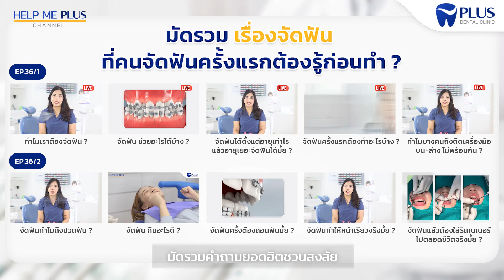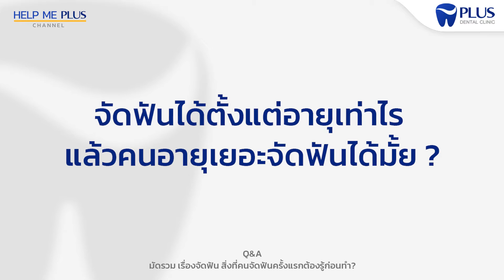Help Me PLUS EP.36 | มัดรวม เรื่องจัดฟัน ที่คนจัดฟันครั้งแรกต้องรู้ก่อนตัดสินใจทำ ตอน 1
ตอบหมดเปลือก ทุกเรื่องสงสัย มัดรวม 10 คำถามยอดฮิต ที่คนจัดฟันครั้งแรกต้องรู้ ก่อนตัดสินใจจัดฟัน
Help Me PLUS EP.นี้ พี่หมอแจนรวมรวม 10 คำถามมาตอบให้ทุกคนแบบเต็มอิ่มกับเรื่องจัดฟัน แต่คลิปนี้พี่หมอแจนขอพามาดู 5 เรื่องแรก เพื่อเรียกน้ำย่อยกันก่อน บอกเลยว่าทุกคำถาม พี่หมอรวบรวมมาจากคำถามยอดฮิตที่คนจัดฟันครั้งแรกชอบถามกันเช้ามา จะมีเรื่องอะไรบ้าง มาดูกันเลย
- 00:00 Ep 36 (มัดรวม ตอน 1)
- 00:17 Ep 36 /1 : ทำไมเราต้องจัดฟัน ?
- 00:31 Ep 36 /2 : จัดฟันช่วยอะไรได้บ้าง ?
- 01:00 Ep 36 /3 : จัดฟันได้ตั้งแต่อายุเท่าไร แล้วคนอายุเยอะจัดฟันได้มั้ย ?
- 01:37 Ep 36 /4 : จัดฟันครั้งแรกต้องทำอะไรบ้าง ?
- 02:17 EP 36/5 : ทำไมบางคนถึงติดเครื่องมือ บน-ล่าง ไม่พร้อมกัน ?
และ Ep 36 (มัดรวม ตอน 2) ยังมีเรื่องจัดฟันให้ทุกคนติดตามอีก (แอบกระซิบว่าเด็ดไม่แพ้ มัดรวม ตอน 1 แน่นอน!)
- Ep 36 /6 : จัดฟันทำไมถึงปวดฟัน ?
- Ep 36 /7 : จัดฟันกินอะไรดี ?
- Ep 36 /8 : จัดฟันครั้งแรกต้องถอนฟันมั้ย ?
- Ep 36 /9 : จัดฟันทำให้หน้าเรียวจริงมั้ย ?
- Ep 36 /10 : จัดฟันแล้วต้องใส่รีเทนเนอร์ไปตลอดชีวิตจริงมั้ย ?

ถ้าใครชอบ มัดรวม ตอน 1 อย่าลืมติดตามชม มัดรวม ตอนที่ 2 วันศุกร์หน้า 14 ต.ค. 65 ที่เก่าเวลาเดิมน้า
แต่ถ้าใครอดใจไม่ไหว มีคำถามที่ต้องการคำตอบด่วนๆ แอดไลน์มาพูดคุยกันได้น้า